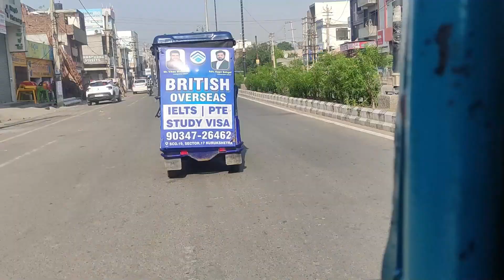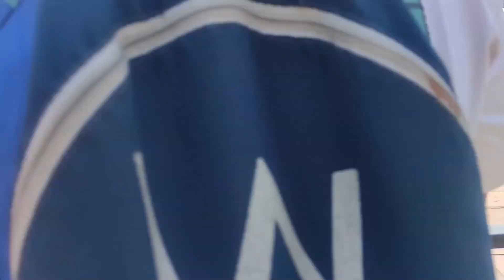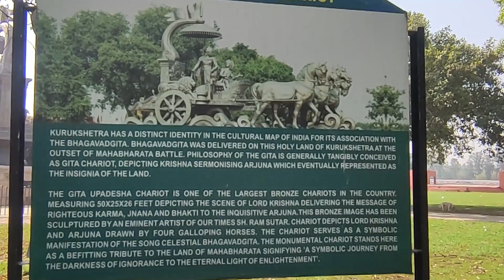कुरुक्षेत्र धाम दर्शन | Kurukshetra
अगर आपको हमारा vlog अच्छा लगा तो ऐसेे ओर भी vlog देखने के लिए हमारे channel को subscribe करे इसके साथ ही अगर आप ऐसे ओर हरियाणवीं vlog ओर देखना चाहते ह तो हमे support करे धन्यवाद!